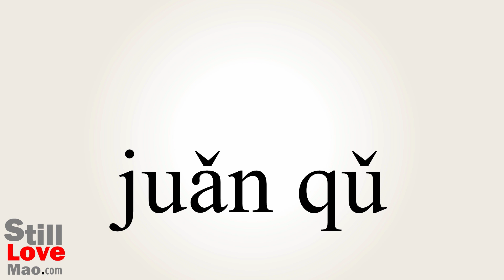How to Say Uncurled in Chinese